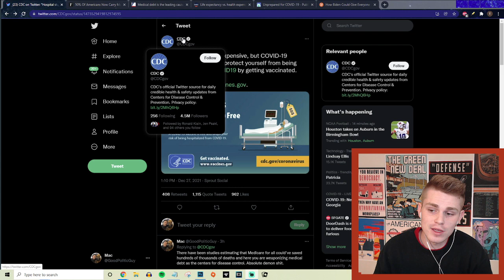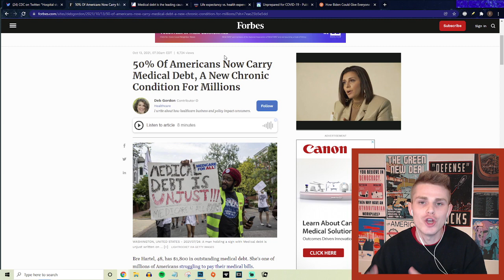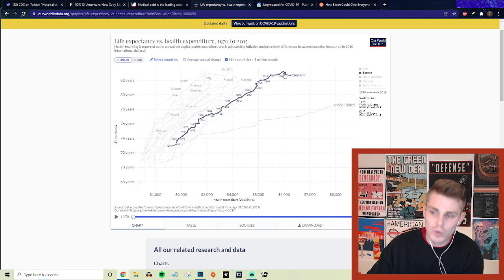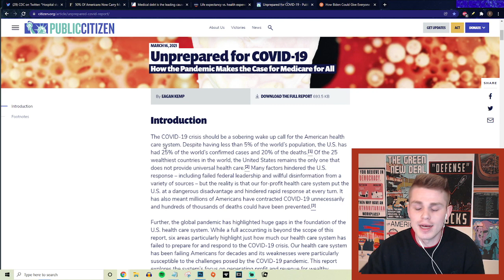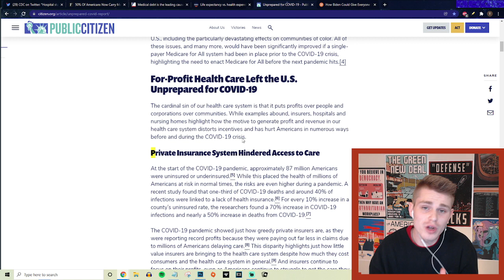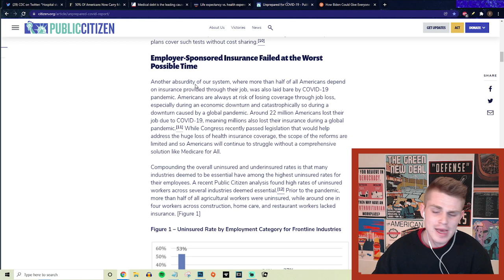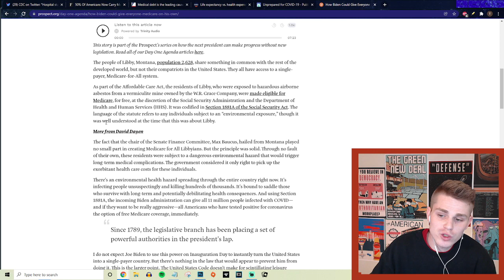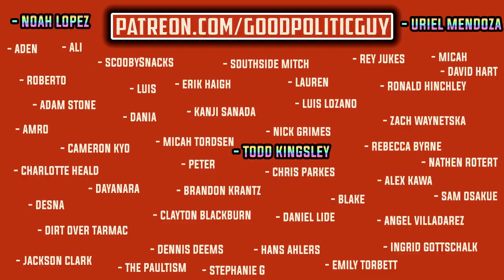CDC Weaponizes Medical Debt Instead Of Pushing M4A